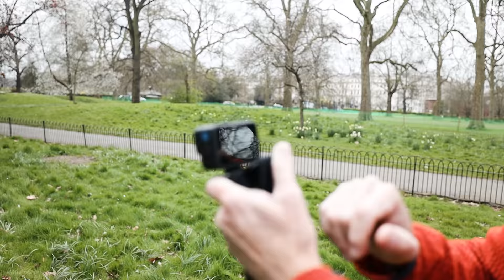The Cyclist Making London Safer - Who Is Cycling Mikey?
Was an absolute pleasure to meet and ride with Cycling Mikey. What so you think of the work he's doing?

Attacus Cycling,
SCOTT,
MET Helmets,
Shimano,
fidlock,
Hutchinson Tyres
Sungod
Tailfin
GT85
Garmin
Parcours Wheels